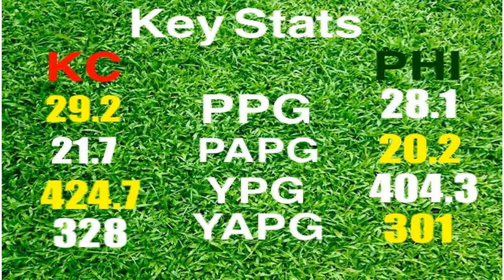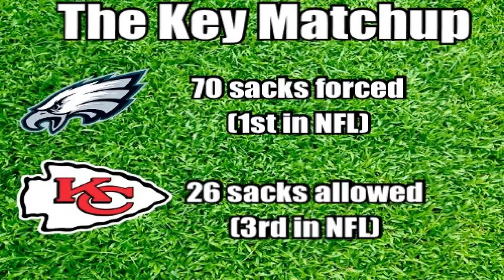Super Bowl Preview: Why this team will win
The Booze, Bets and Ball guys give their predictions for Super Bowl 57.